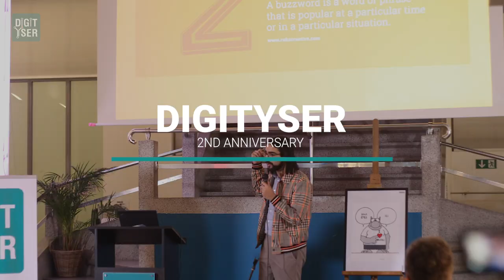DigitYser 2nd Anniversary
We celebrated our second birthday with hundreds of tech lovers and our partners!

The night started with the speech of our Founder and CEO Philippe Van Impe and continued with the keynote of 20 year old entrepreneur Hassan Al Hilou.

There were free drinks for the winners of the quiz which followed later!

Thank you all for the wonderful evening. Hope to see you next year!

Camera&editing: Mufit Y. Gokmen